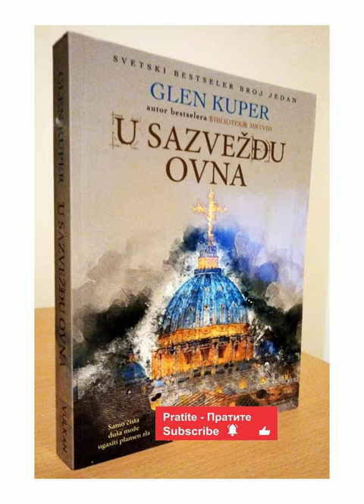,,U SAZVEŽĐU OVNA,, Glen Kuper, deo 7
Zvezde i dalje po nebu jezde, protiče vreme, Đavo će doći, i Faust proklet mora da bude...

Rim, 1139. godina.